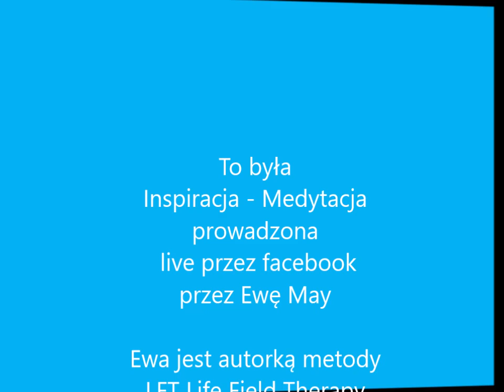Live FB Inspiracja Medytacja z Ewą May, cz 4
Ta inspiracja do medytacji brzmiała mniej więcej tak: " Dzisiaj poddaję moje plany i cele Wyższej Woli i rezygnuję z mojej ego-woli. Elastycznie i swobodnie poddaję się korektom moich planów i Wyższemu Prowadzeniu...bo wiem i ufam, że tylko wtedy płynę z nurtem życia i dzieje się optymalny scenariusz dla mnie, najlepszy z możliwych, który jest dobrem dla mnie, a zmagania nie są już mi potrzebne...dziękuję" .